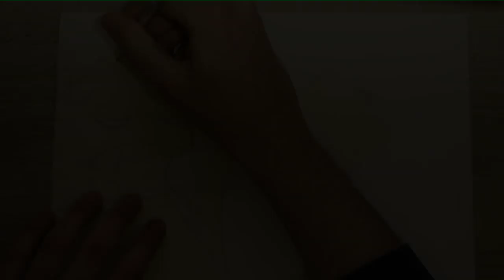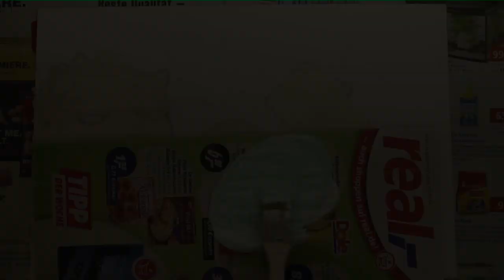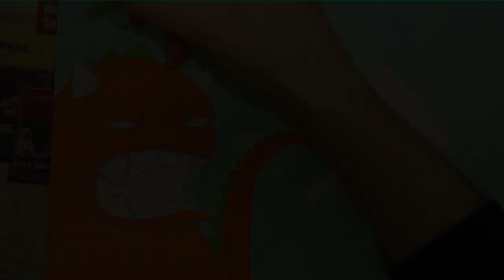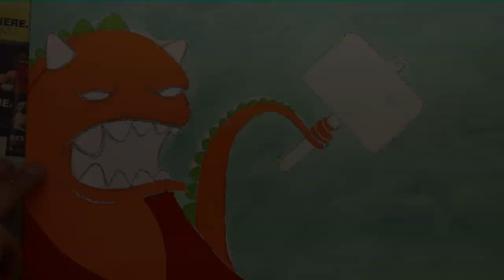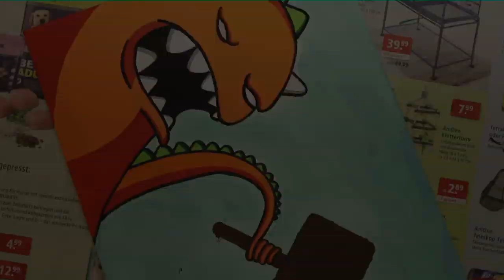How to draw graffiti character on canvas #4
At this video i show you how to draw my new character nessy on canvas with a acrylic background. I used MolotowOne4All Marker & acrylic paint.